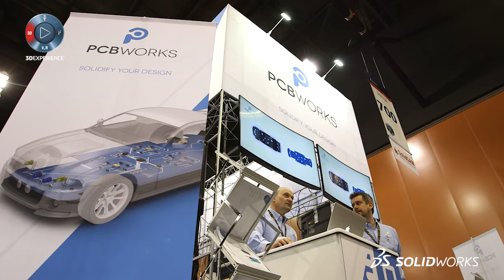SOLIDWORKS World 2015 Partner Interview Daniel Fernsebner, Altium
An interview with Daniel Fernsebner, Director of Global Services & Developer Network at Altium.

To view the Live Streaming of the General Sessions please